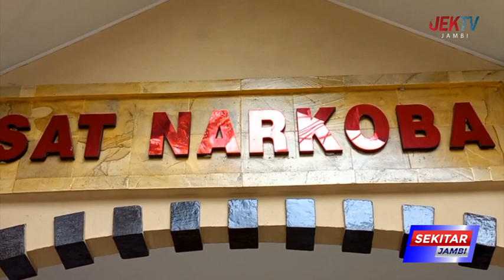POLRESTA JAMBI GAGALKAN PEREDARAN 45 KILOGRAM GANJA